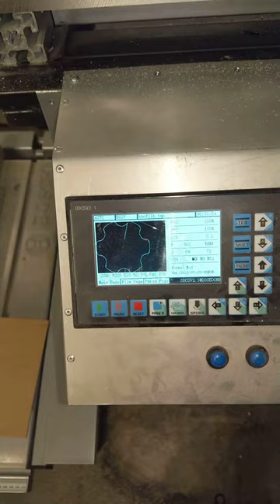c-clamp DIY on cnc router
C-Clamp DIY